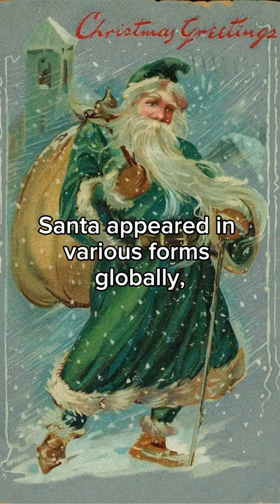How Coca-Cola shaped the image of Santa Claus 🎅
If Coke is from Georgia, does that mean Santa is from Georgia...?